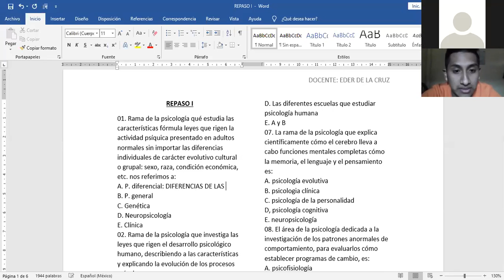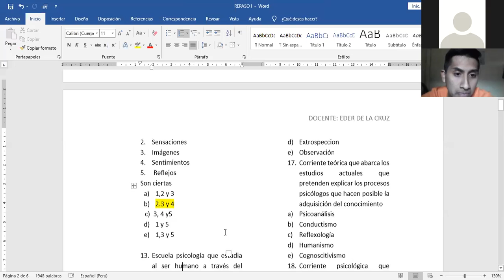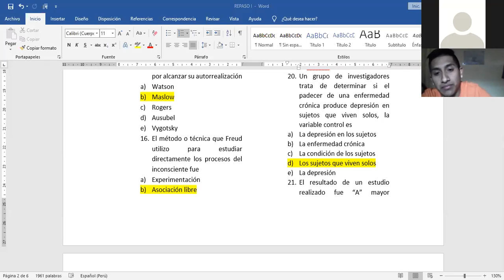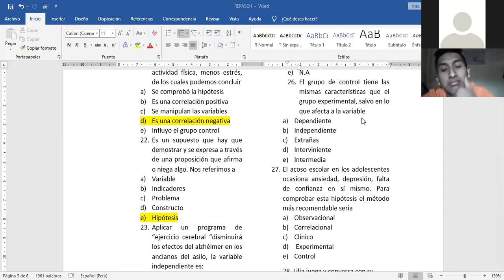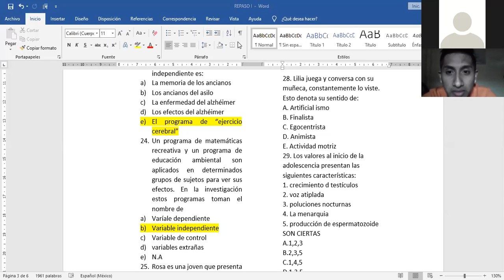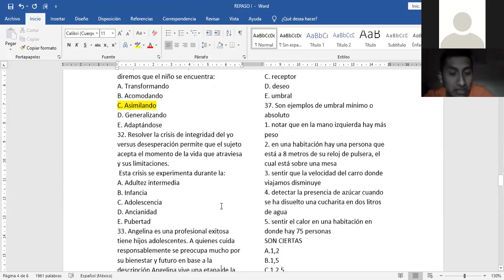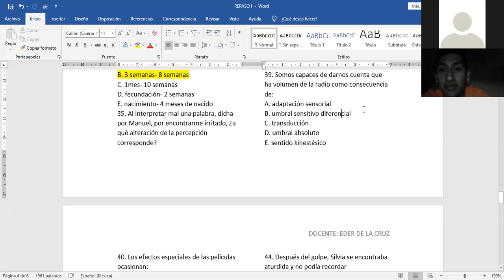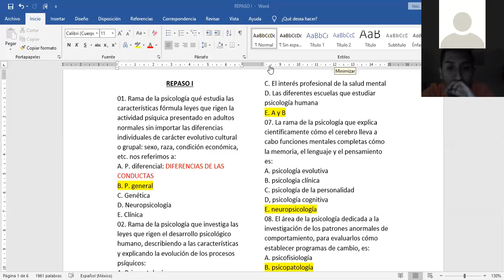@ ➡️EDER DE LA CRUZ ✅PSICOLOGÍA 📌REPASANDO